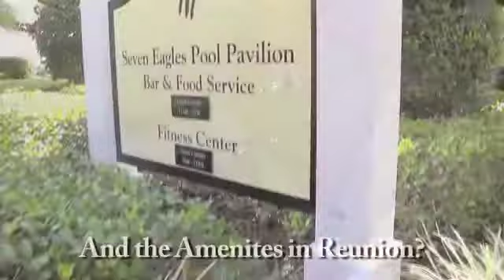House Number Three